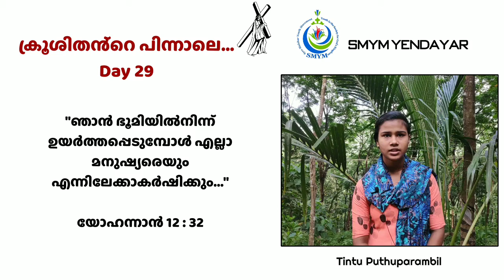ക്രൂശിതന്റെ പിന്നാലെ Day 28 | SMYM Yendayar| Tintu Puthuparambil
SMYM YENDAYAR 😇
നോമ്പുകാല ചിന്തകൾ ✝️ *ക്രൂശിതന്റെ പിന്നാലെ...* 🕊️
ഇരുപത്തിയൊന്പതാം ദിവസം

ടിന്റു പുതുപ്പറമ്പിൽ ബൈബിൾ ചിന്തകൾ പങ്കുവെയ്ക്കുന്നു.

In frame : Tintu Puthuparambil
DOP : Jinu Elanthoor
 Edits : Tony Mathew Kakkanattu

© *SMYM YENDAYAR* -
Director : Fr. Thomas Manalel
President : Milen George Kadalikkattil